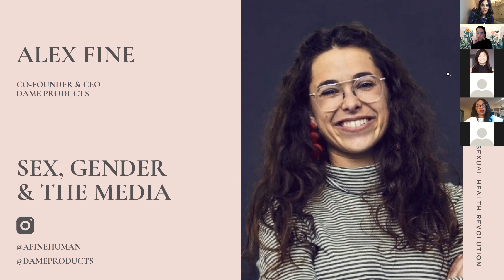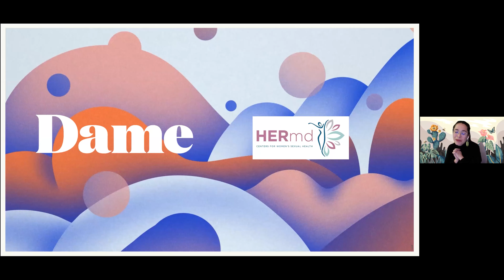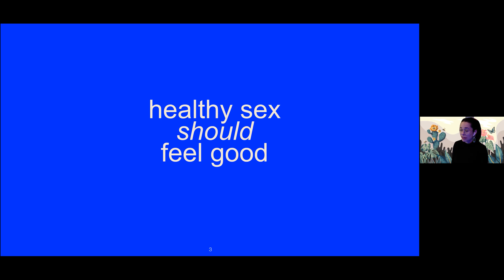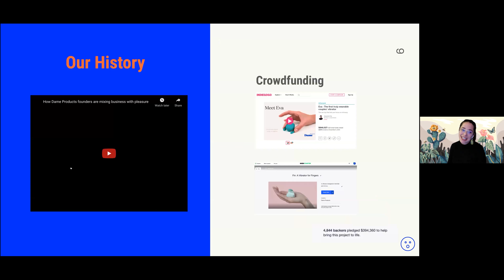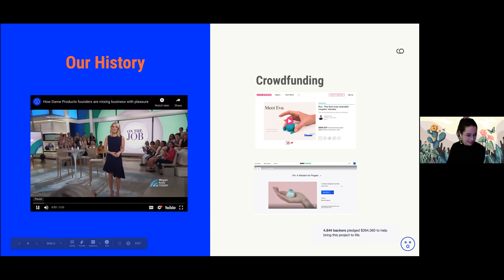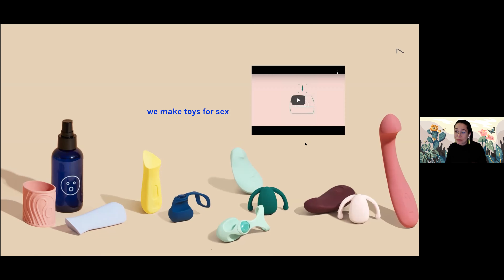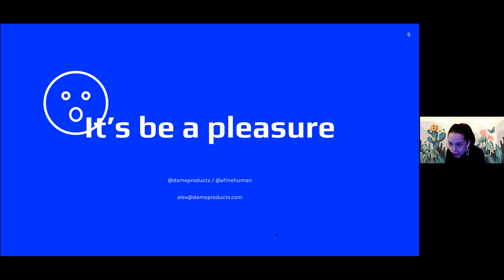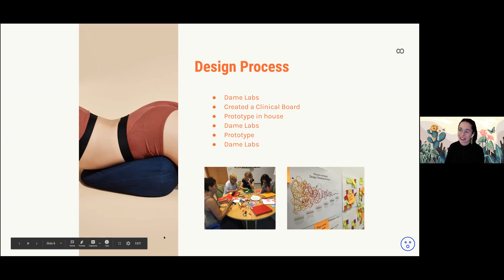The Sexual Health Revolution Summit: Alex Fine